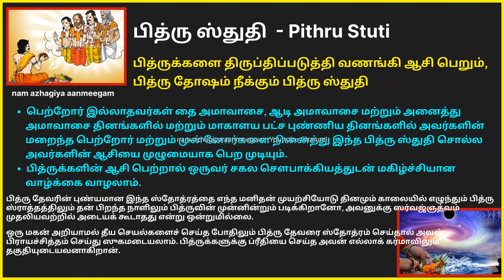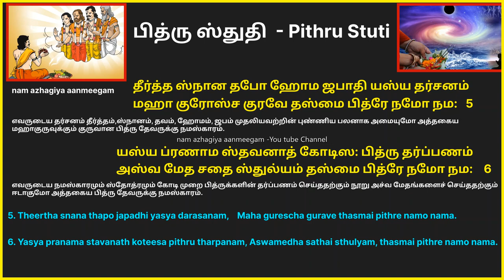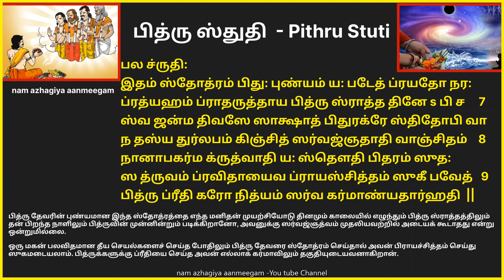பித்ருக்களின் ஆசி பெற்று தரும் ப்ருஹத் தர்ம புராணத்தில் உள்ள பித்ரு ஸ்துதி amavasai pitru stuti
ब्रह्मोवाच
ॐ नमः पित्रे जन्मदात्रे सर्व देव मयाय च
सुखदाय प्रसन्नाय सुप्रीताय महात्मने  1

सर्व यज्ञ स्वरूपाय स्वर्गाय पर मेष्टिने
सर्वतीर्थाव-लोकाय करुणा सागराय च 2

नमः सदा s s शु तोषाय शिव रूपाय ते नमः
सदा s पराध क्षमिणे सुखाय सुखदाय च  3

दुर्लभं मानुषमिदं येन लब्धं मया वपुः
संभावनीयं धर्मार्थे तस्मै पित्रे नमो नमः  4

तीर्थ स्नान तपो होम जपादि यस्य दर्शनम्
महागुरोश्च गुरवे तस्मै पित्रे नमो नमः  5

यस्य प्रणामस्तवानात् कोटिशः पितृ तर्पणम्
अश्वमेधशतैस्तुल्यं तस्मै पित्रे नमो नमः  6

फल श्रुतिः
इदं स्तोत्रं पितुः पुण्यं यः पठेत्प्रयतो नरः
प्रत्यहं प्रातरुत्थाय पितृ श्राद्ध दिनेsपि च  7

स्व जन्म दिवसे साक्षात्पितुरग्रे स्थितो sपि वा
न तस्य दुर्लभं किञ्चित् सर्वज्ञतादि वाञ्छितम्  8

नानापकर्म कृत्वापि यः स्तौति पितरं सुतः
स ध्रुवं प्रविधायैव प्रायश्चित्तं सुखी भवेत्  9
पितृप्रीतिकरो नित्यं सर्व कर्माण्यथार्हति
शुभम्

பித்ரு ஸ்துதி – ஸ்ரீ பிரம்மா உவாச

ஓம் நம : பித்ரே ஜன்ம தாத்ரே ஸர்வ தேவ மயாய ச
ஸுகதாய பிரஸன்னாய ஸுப்ரீதாய மஹாத்மனே 1

ஸர்வ யக்ஞ ஸ்வரூபாய ஸ்வர்காய பரமேஷ்டினே
ஸர்வ தீர்த்தாவலோகாய கருணா ஸாகராய ச 2

நம: ஸதா ஆஸு தோஷாய சிவ ரூபாய தே நம:
ஸதா அபராத க்ஷமினே ஸுகாய ஸுகதாய ச 3

துர்லபம் மானுஷமிதம் யேன லப்தம் மயா வபு:
ஸம்பாவனீயம் தர்மார்த்தே தஸ்மை பித்ரே நமோ நம: 4

தீர்த்த ஸ்நான தபோ ஹோம ஜபாதி யஸ்ய தர்சனம்
மஹா குரோஸ்ச குரவே தஸ்மை பித்ரே நமோ நம: 5

யஸ்ய ப்ரணாம ஸ்தவனாத் கோடிஸ: பித்ரு தர்ப்பணம்
அஸ்வ மேத சதை ஸ்துல்யம் தஸ்மை பித்ரே நமோ நம: 6

பல ச்ருதி
இதம் ஸ்தோத்ரம் பிது: புண்யம் ய: படேத் ப்ரயதோ நர:
ப்ரத்யஹம் ப்ராதருத்தாய பித்ரு ஸ்ராத்த தினே s பி ச 7

ஸ்வ ஜன்ம திவஸே ஸாக்ஷாத் பிதுரக்ரே ஸ்திதோபி வா
ந தஸ்ய துர்லபம் கிஞ்சித் ஸர்வஜ்ஞதாதி வாஞ்சிதம் 8

நானாபகர்ம க்ருத்வாதி ய: ஸ்தௌதி பிதரம் ஸுத:
ஸ த்ருவம் ப்ரவிதாயைவ ப்ராயஸ்சித்தம் ஸுகீ பவேத் 9

பித்ரு ப்ரீதி கரோ நித்யம் ஸர்வ கர்மாண்யதார்ஹதி. -பித்ரு ஸ்துதி சம்பூரணம் –

பித்ரு ஸ்துதி: ( அர்த்தம்):

பிரம்ம தேவர் கூறினார் – ஜன்மத்தை அளிப்பவரும் எல்லா தேவர்களின் வடிவானவரும் ஸுகத்தைக் கொடுப்பவரும் மகிழ்ந்தவரும் நல்ல விருப்புடையவரும் பெரியவருமான பித்ரு தேவருக்கு நமஸ்காரம்.

எல்லா யக்ஞங்களின் வடிவானவருக்கும் ஸ்வர்கமானவருக்கும் ப்ரம்ஹாவானவருக்கும் எல்லா தீர்த்தங்களையும் கண்டவருக்கும் கருணைக் கடலானவருக்கும் நமஸ்காரம்.

எப்போதும் விரைவில் மகிழ்பவரும் சிவ வடிவானவருமான உமக்கு நமஸ்காரம்.

எப்போதும் பிழைகளைப் பொறுப்பவரும் ஸுக வடிவானவரும் ஸுகத்தை அளிப்பவருமான உமக்கு நமஸ்காரம்.

கிடைத்தற்கரியதும் அறத்தையும் பொருளையும் பெறுதற் பொருட்டமைந்ததுமான இந்த மனித உடலை எவர் மூலமாக அடைந்தேனோ அத்தகைய பித்ரு தேவருக்கு நமஸ்காரம்.

எவருடைய தர்சனம் தீர்த்தம்,ஸ்நானம், தவம், ஹோமம், ஜபம் முதலியவற்றின் புண்ணிய பலனாக அமையுமோ அத்தகைய மஹாகுருவுக்கும் குருவான பித்ரு தேவருக்கு நமஸ்காரம்.

எவருடைய நமஸ்காரமும் ஸ்தோத்ரமும் கோடி முறை பித்ருக்களின் தர்ப்பணம் செய்ததற்கும் நூறு அச்வ மேதங்களைச் செய்ததற்கும் ஈடாகுமோ அத்தகைய பித்ரு தேவருக்கு நமஸ்காரம்.

பித்ரு தேவரின் புண்யமான இந்த ஸ்தோத்ரத்தை எந்த மனிதன் முயற்சியோடு பித்ரு ஸ்ராத்தத்திலும், தன் பிறந்த நாளிலும் பித்ருவின் முன்னின்றும் படிக்கிறானோ, அவனுக்கு ஸர்வஜ்ஞத்வம் முதலியவற்றில் அடையக் கூடாதது என்று ஒன்றுமில்லை.

ஒரு மகன் பலவிதமான தீய செயல்களைச் செய்த போதிலும் பித்ரு தேவரை ஸ்தோத்ரம் செய்தால் அவன் பிராயச்சித்தம் செய்து ஸுகமடையலாம். பித்ருக்களுக்கு ப்ரீதியை செய்த அவன் எல்லாக் கர்மாவிலும் தகுதியுடையவனாகிறான்.